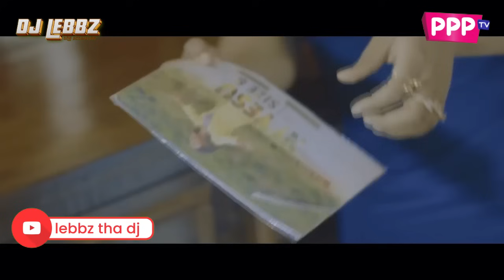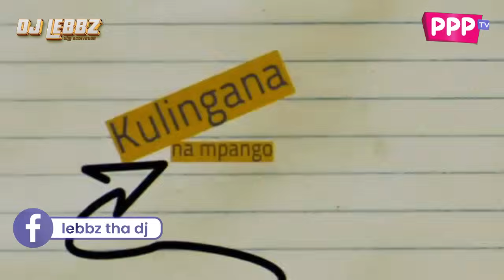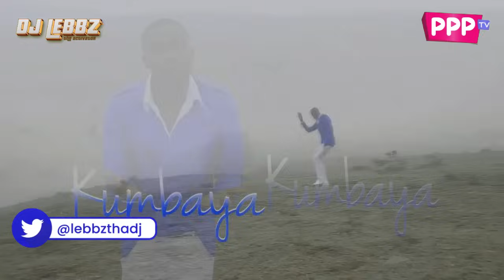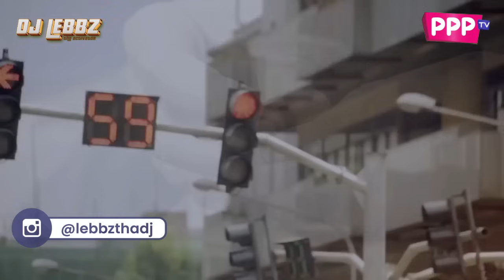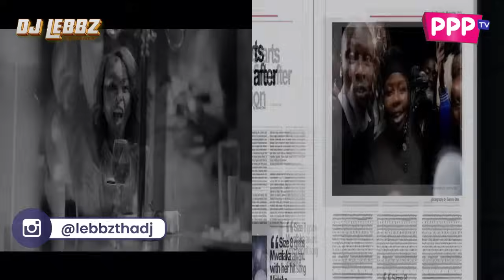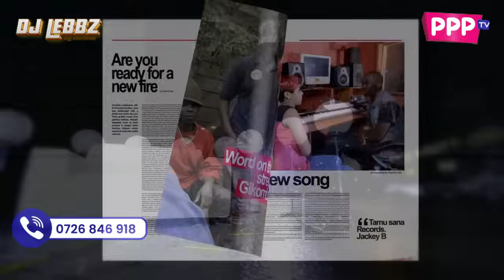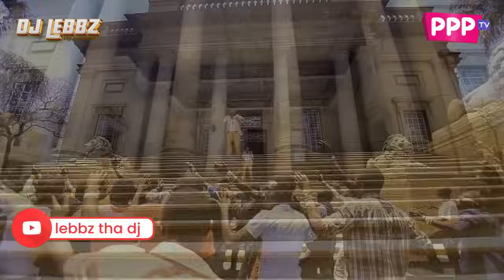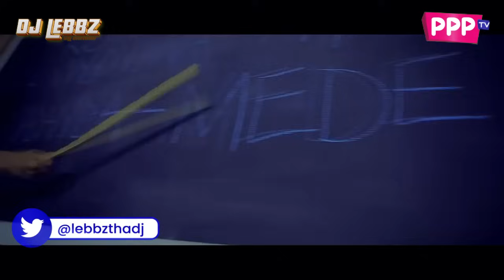DJ LEBBZ (THA ACTIVATOR) KENYAN GOSPEL HITLIST VIDEO MIX FT GLORIA MULIRO, ALICE KAMANDE DADDY OWEN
ALL RIGHTS BELONG TO THEIR RESPECTIVE OWNERS Our understanding is that these videos are in correlation to Fair Right Use, however given that it is open to interpretation, if you identify a video on this channel that infringes your copyright, privately send us an email on and we will remove it immediately. God bless you

Watch the Abudu  on PPP tv M on - Sat from 7am to 8am
Watch the Uplift show on PPP tv Every sunday from 8am to 11am